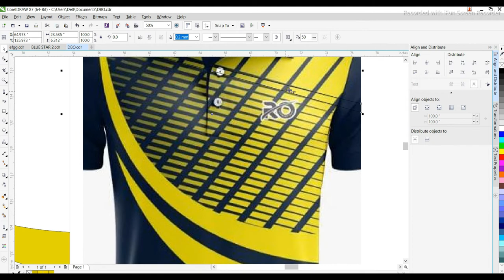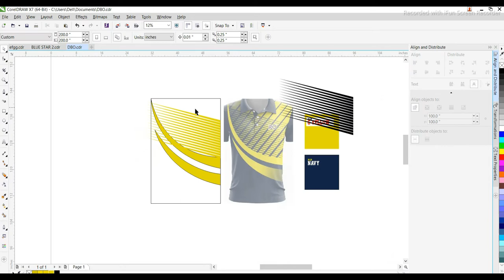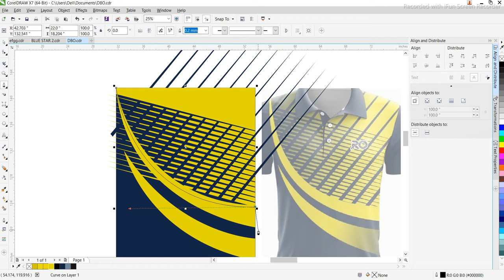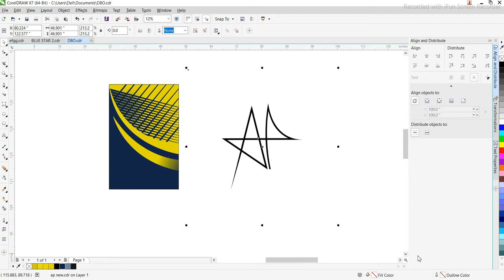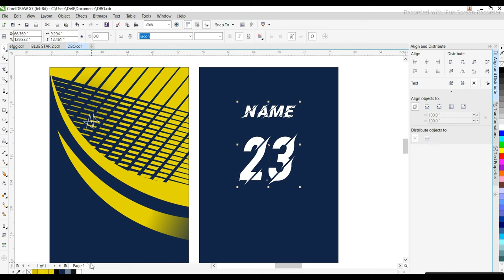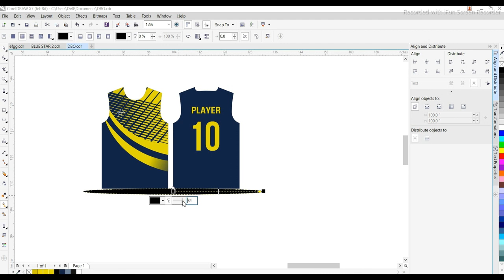Sports Jersey Design in /CorelDraw X7/AP DESIGN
Jersey Design for sports player in CorelDraw X7
sports jersey/ player jersey design